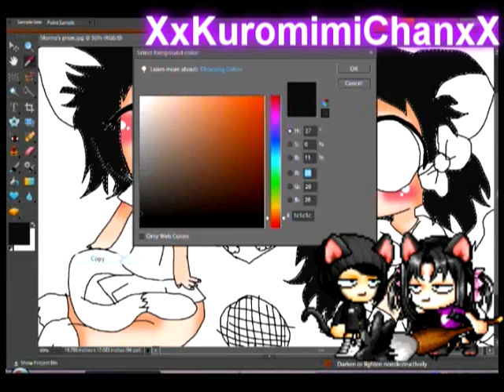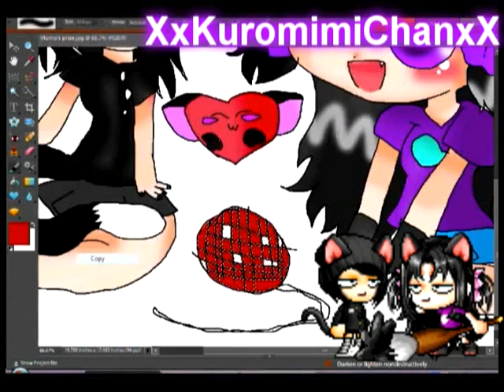Contest Prize for xXMioKittyxX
This is for xXMioKittyxX for getting 3rd place in my contest! I hope you like it Momo! Heres your prize!

BlackKittyEars Art Productions~

Congratulations!~ :DD